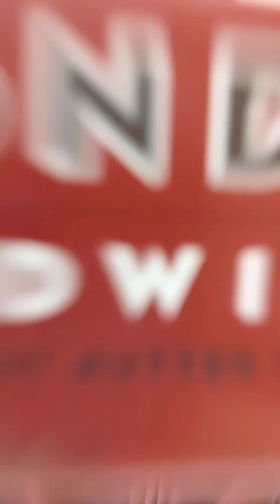Will a Candy Bar PB&J?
Will a Candy Bar properly Peanut Butter and Jelly? Enjoy this review of the HAMMONDS PB&J Sandwich milk chocolate candy bar and see for yourself!

"PB & J Sandwich Milk Chocolate Bars"
Satisfy your sweet tooth and nostalgia with Hammond's Peanut Butter and Jelly Chocolate Bar. This playful twist on the classic sandwich combines creamy peanut butter and sweet jelly filling surrounded by decadent milk chocolate. Indulge in the perfect balance of flavors and textures that will remind you of childhood memories. Get ready to fall in love with this unique and delicious chocolate bar from Hammond's."